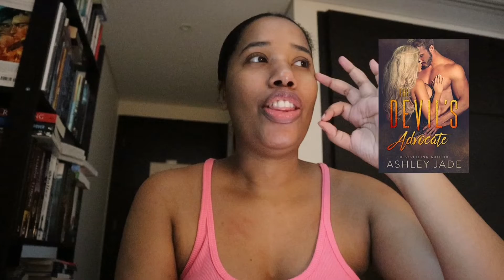May Wrap Up - Monster May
My reviews may contain spoilers so be warned 🙂

TikToc: precious_reads